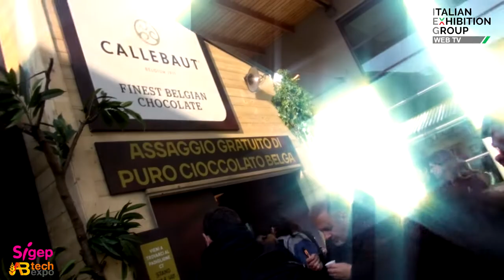Sigep 2020 ● Highlights Pastry &